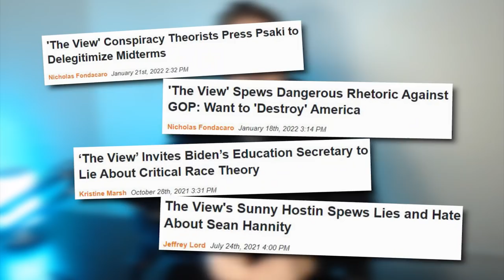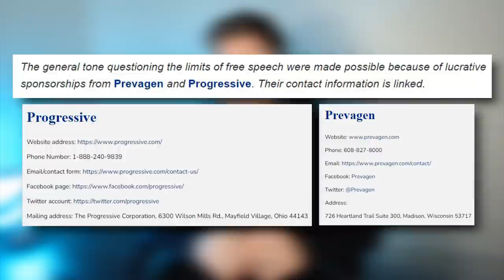LOL: The View's Joy Behar TRIGGERS Her Co-Hosts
is dedicated to offering family-owned alternatives for items we buy and run out of our entire lives. There are options available and we are creating a patriot movement to take back our country and economy.

➡️ Sources:

Behar Defends Joe Rogan’s Free Speech: 'You Can't Just Pick and Choose'